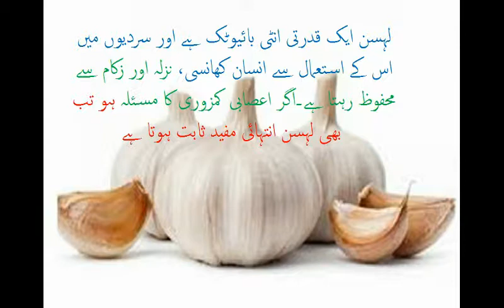Lehsan Khaney Ke 8 Fawaid Benefits of Garlic in Urdu - hindi